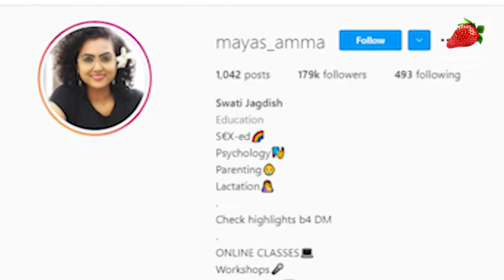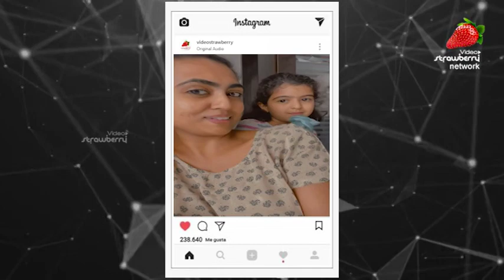‘ആരാണ് ലെസ്ബിയൻ, എന്താണ് ഗേ? Mayas amma viral video little girls answer on gay and lesbian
Mayas amma viral video little girls answer on gay and lesbian.
It’s important as parents we create a gender inclusive space at home where everyone is accepted and loved just the way they are.

Of course understanding the gender spectrum is important but even if you don’t understand you can always say love is love. That’s enough for children to figure out that there is nothing wrong with them if they fall anywhere in the spectrum and are not binary.

Remember that gender is in the brain and not in the body. When parents accept their children and their sexuality openly we can prevent a lot of mental health issues, children running away from their families, even suicides.

We might not see many lesbian or gay couples around us but that doesn’t mean they are not there. They might be closeted, living their lives in heterosexual marriages not being able to open up and be who they truly are.

I wish for a day when couples are called just couples and not homosexual couples or trans couple. After all we don’t call heterosexual couples with this label right?

But until that level of openness and acceptance comes, it helps to have these labels and awareness days and visibility weeks. Until then, let’s Call it what it is, name it, own it and let people live their own truths.
by mayas_amma - instagram

കൂടുതൽ വിശേഷങ്ങൾ Instagram Reels ആയി ഇടുന്നുണ്ട് ട്ടാ .. ഒന്ന് കേറി നോക്കണേ 🤩